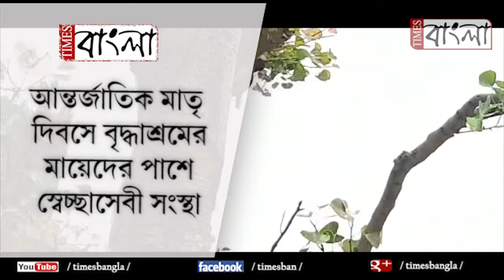অবৈধভাবে বহু পুরানো একটি গাছ কাটার অভিযোগ এক ব্যাক্তির বিরুদ্ধে